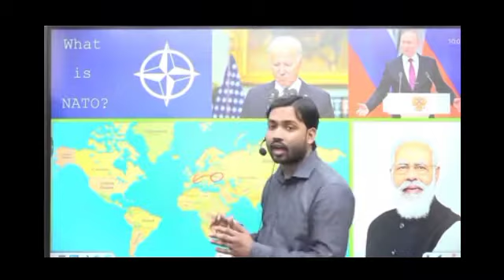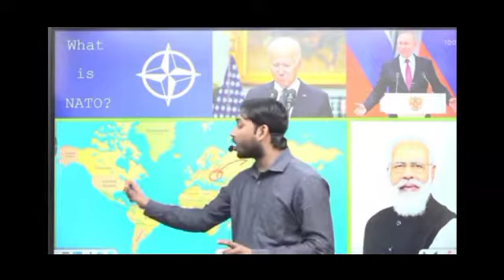खान सर को भारत का प्रधान मंत्री बनना चाहिए